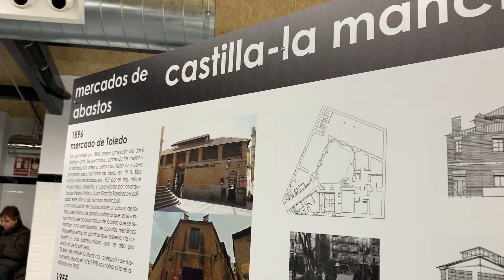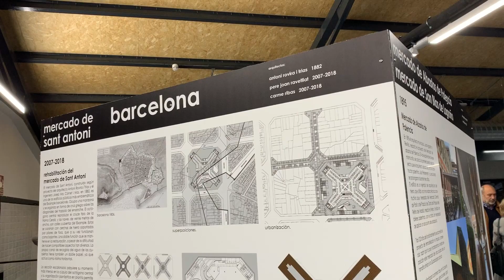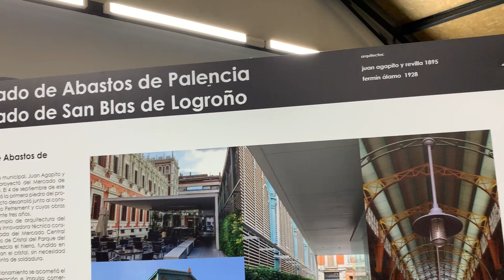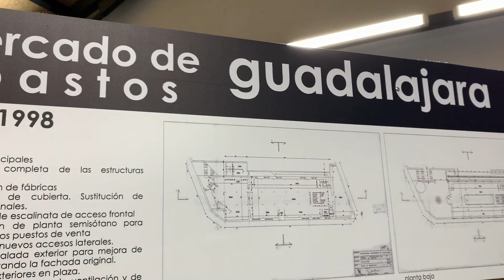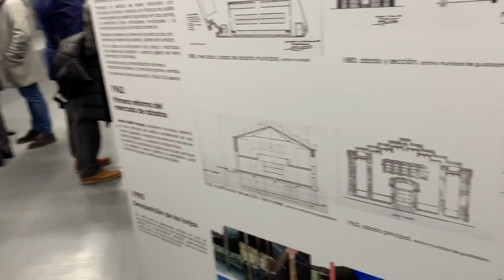Visita guiada a la muestra mercados por Javier Herce, tercera parte